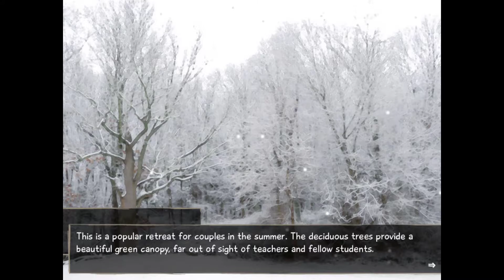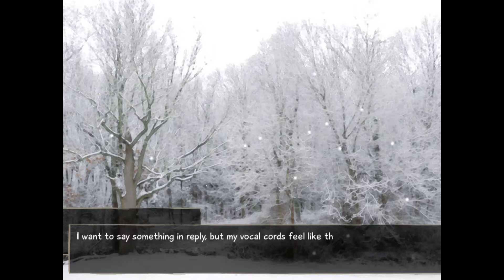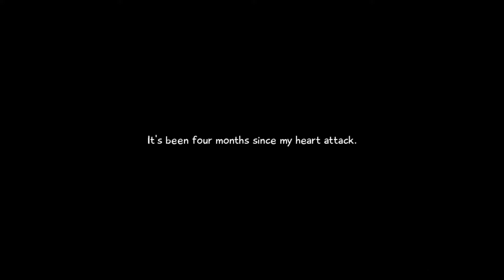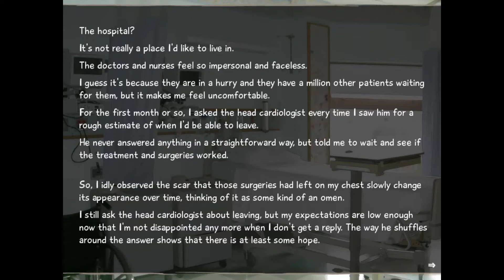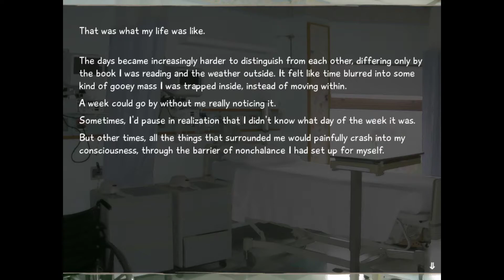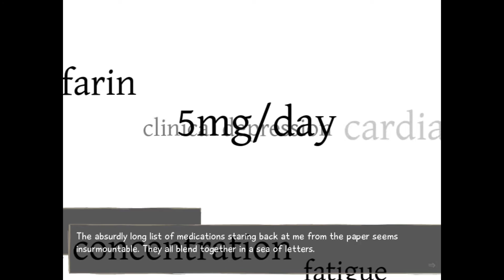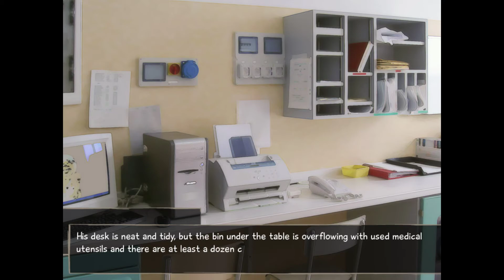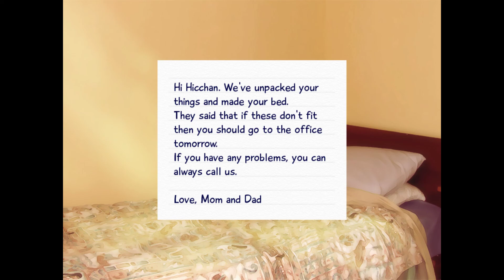Katawa Shoujo Part 1- A New Life (Full Playthrough)